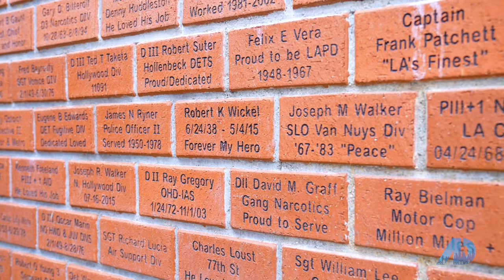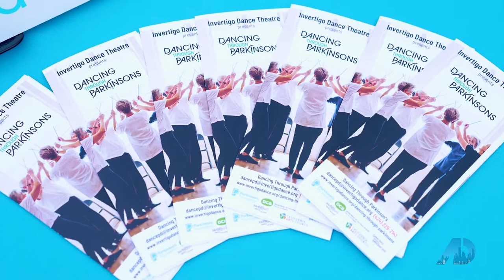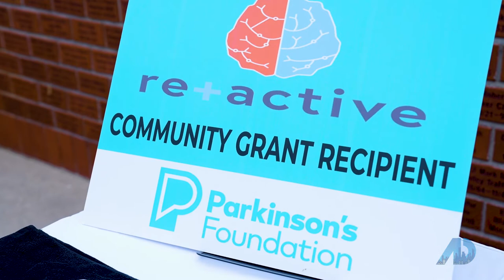Parkinson’s Foundation Event in L.A.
What were we doing locked up in the Police Museum? We were there for the Parkinson’s Foundation event, of course! We spoke to organizers Laurie and Megan to learn more about the organization and the event. To see our interviews and learn more about the Parkinson’s Foundation, watch our latest video.

Melinda Elmer
Lic #01399946